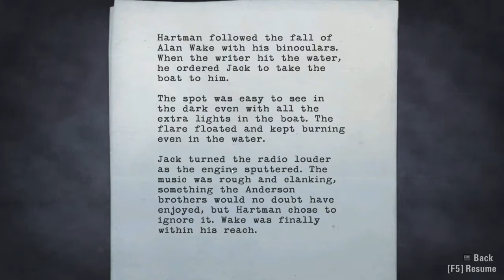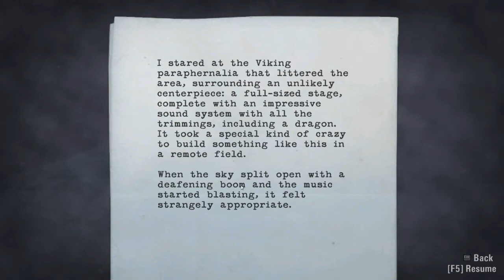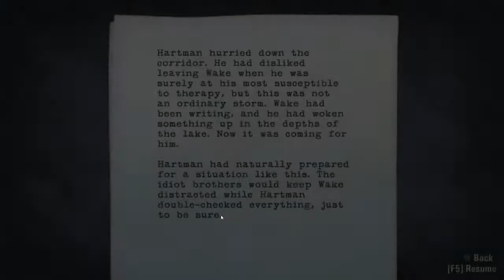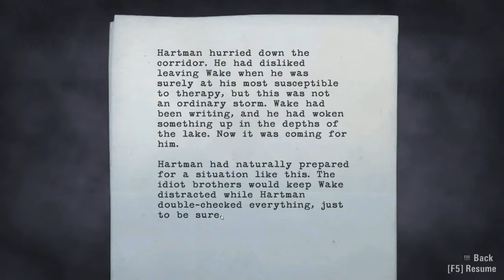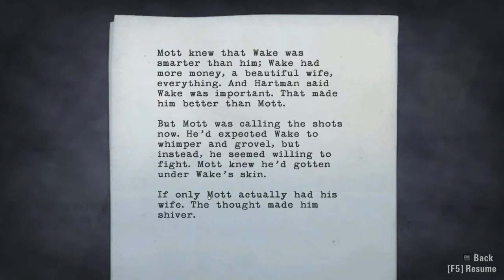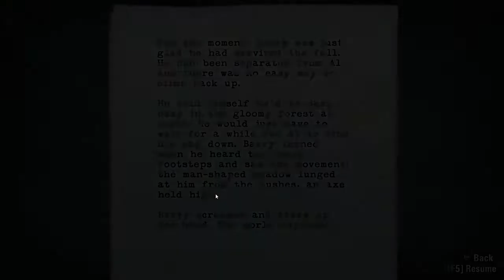Alan Wake Playthrough part 026 HD